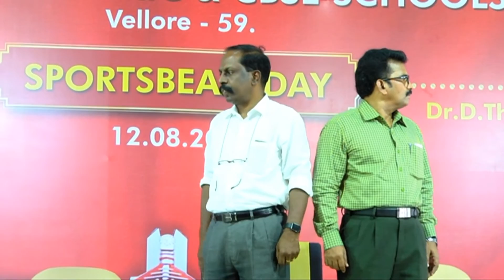Sportsbeam Day Cbse-2017-18 Part-2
sunbeam Cbse & Matric schools